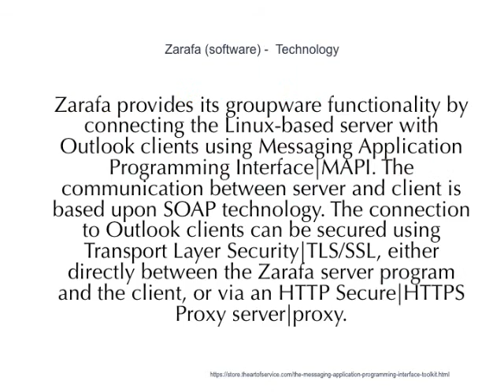Break Out Of The Messaging Application Programming Interface Mold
Two versions of Zimbra are available: an open source|open-source version, and a commercially supported version (Network Edition) with closed-source components such as a proprietary Messaging Application Programming Interface connector to Outlook for calendar and contact synchronization.